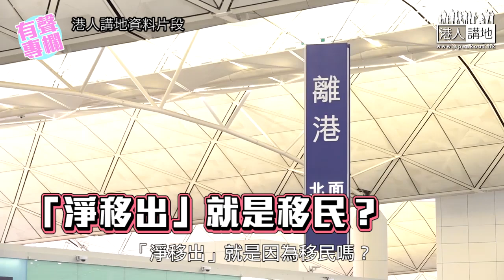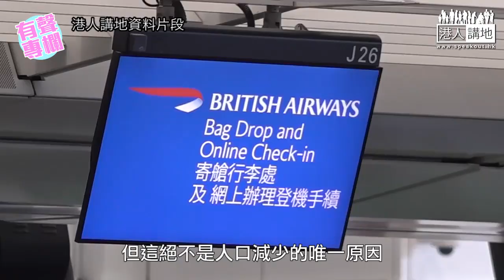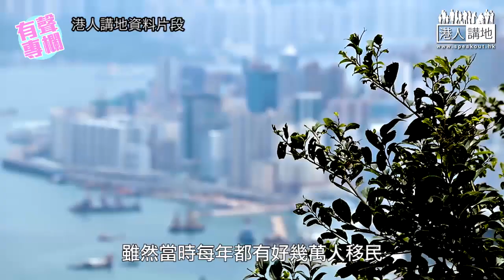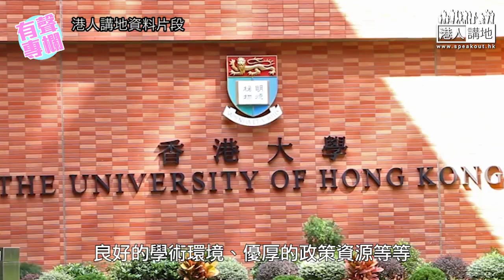【短片】【有聲專欄】梁文新：人口下跌 不必過度解讀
//人口下跌有好多原因，大家要冷靜分析，千祈唔好錯誤解讀。//